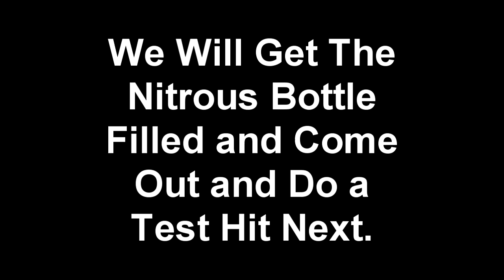1970 Duster Misfire on Top End Testing the Nitrous...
After We tested the Nitrous on May 31, 2020?  At Cecil Dragway? We had A issue with the car breaking up on top end...   Here we are going to Adjust our Phasing Rotor adjustment...   And then take the car out For a test run...
We will still need to test the car with the Nitrous again Before heading to the Track again...